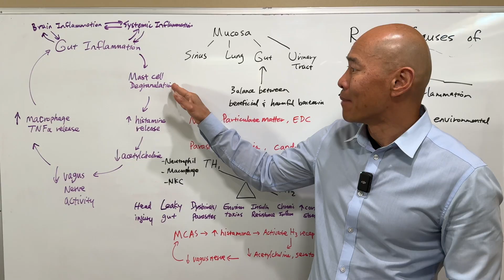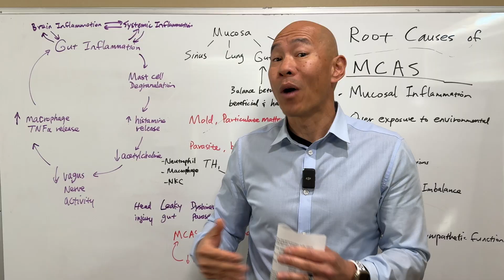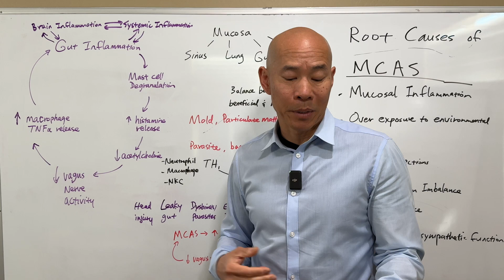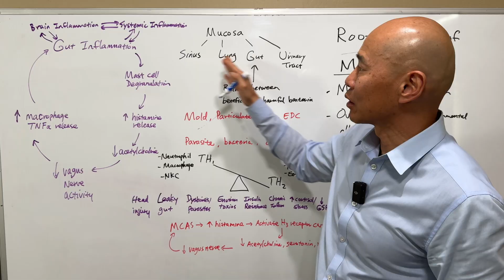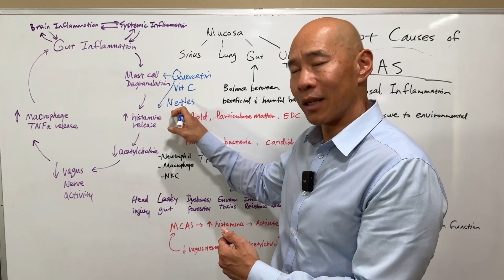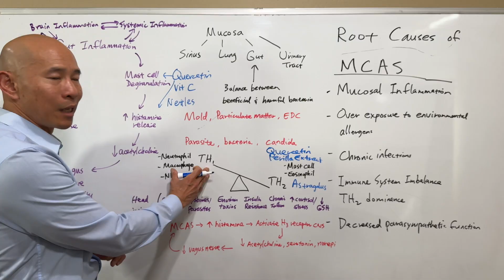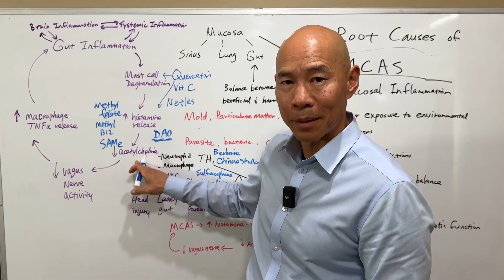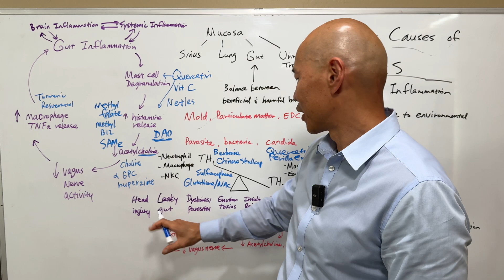Best Supplements & Nutrition for Beating Mast Cell Activation & Histamine Intolerance! Dr. Peter Kan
Discover the best supplements & nutrition for beating mast cell activation syndrome and histamine intolerance.  Getting this right can make a world of difference in managing symptoms naturally.

If you’re struggling with chronic inflammation, brain fog, digestive distress, or unexplained allergic reactions, your body might be overproducing histamine due to mast cell activation syndrome.

In this video, we break down the top evidence-based supplements and nutritional strategies that help regulate histamine levels, calm overactive mast cells, and restore balance to your immune system.

Discover how certain vitamins, minerals, and anti-inflammatory compounds can reduce histamine intolerance symptoms and support gut health.

We’ll also discuss foods to avoid, and the science behind why some people develop mast cell activation syndrome (MCAS).

Whether you’re looking for natural solutions or additional support alongside medical treatment, this video provides expert guidance on optimizing your health through strategic supplement and nutrition choices.

All comments and questions are personally responded to by Dr. Kan.

We offer Zoom consultations to help you identify the root cause.  We order functional medicine lab tests for you and design a customized eating plan, supplementation plan and detoxification plan to optimize health while reducing the dependency on medications.

If you're struggling with chronic symptoms, and want to address the root using a science-based functional medicine approach, please for more information and to get started on the path to wellness.